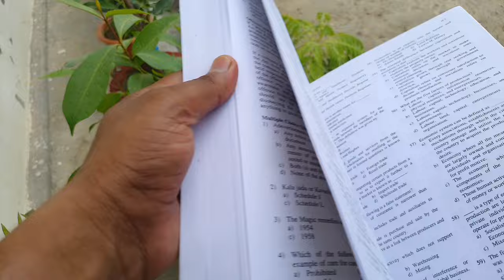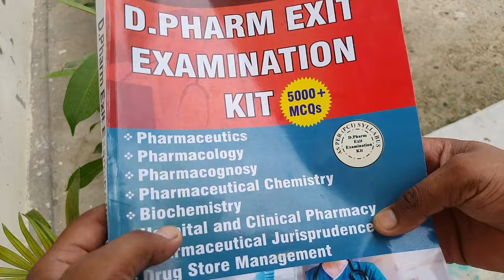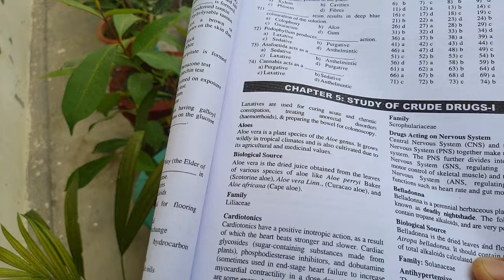Best book for D Pharma Exit Examination | D pharma Exit examination kit | MCQ book for Exit Exam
In this video you'll know about Prepration of Exit exam and MCq book

My Equipment

gorrilla pod

My laptop